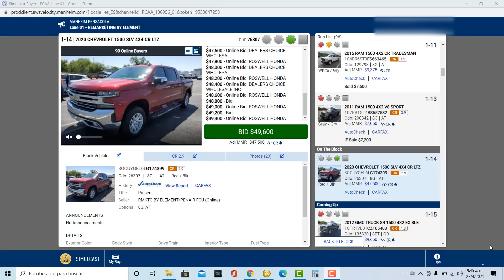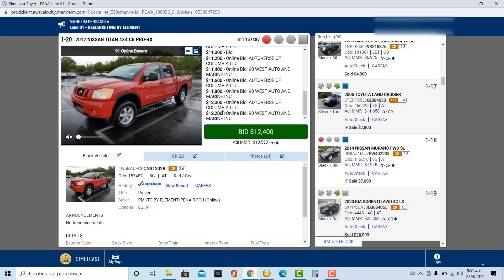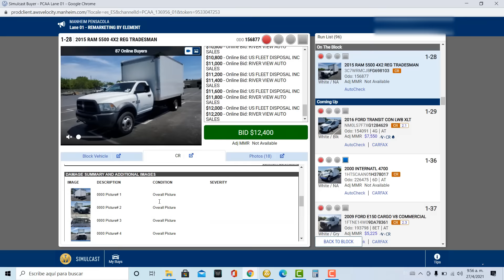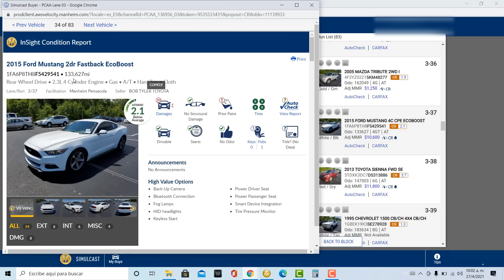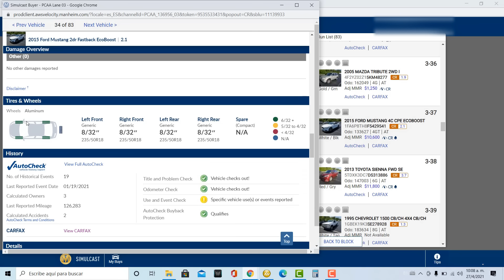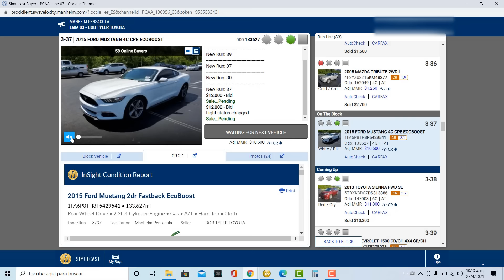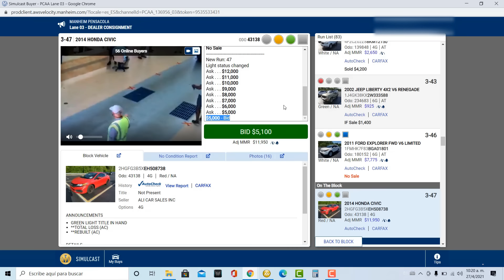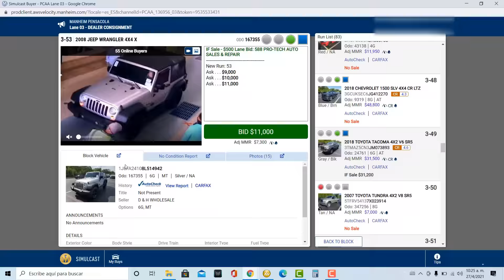Manheim Online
Las compras de autos en la subasta Manheim son algo distintas, nos dan más información de las condiciones del carro, truca, pick up, o SUV. En este video te damos un paseo por todos las funciones y posibilidades. que tienes comprando en este auction.

Facebook, Instagram y Youtube:  @Desnudando los Negocios